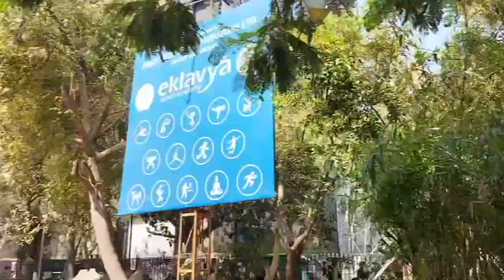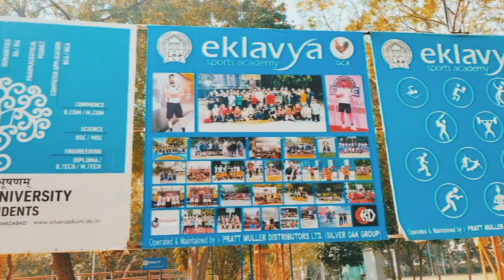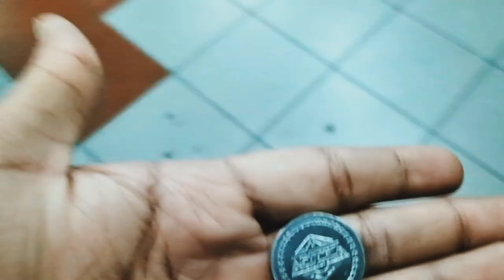Aaj Bahut kaand ho gaye 🥺